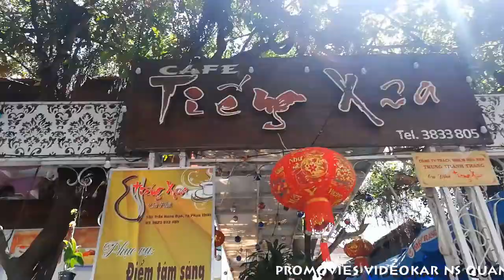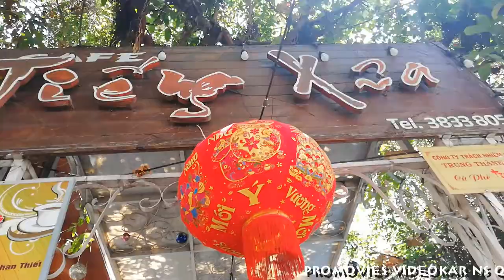[FULL HD]MỘT THỜI SINH VIÊN DALAT|QUANG DAU-TRỊNH CAO THƯ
GẶP LẠI BẠN HỌC
MỘT THỜI SINH VIÊN DALAT
TÁC PHẨM:MÙA XUÂN VỀ PHAN THIẾT
THƠ:DƯƠNG NGỌC VIỆT
NHẠC:NS QUANG DAU
TRÌNH BÀY:NSUT NGỌC TUYỂN&HƯƠNG XUÂN